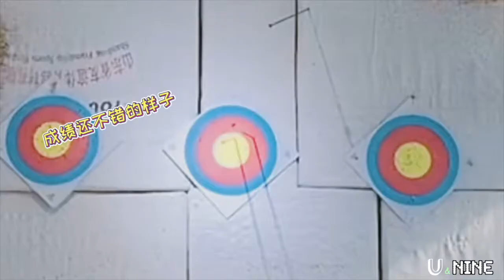【UNINE_管栎】射箭练习全纪录│Archery Practice Diary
管老师射箭练习全记录来啦！大家久等啦☺️
除了日常的训练之外，UNINE的几位成员还来了一个小小的“排位赛”，赶快一起来看看吧！